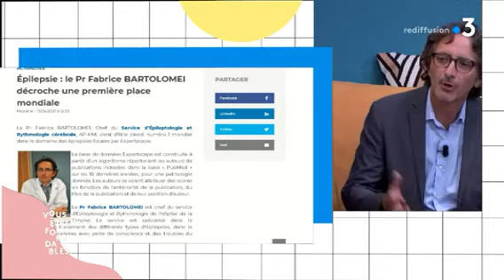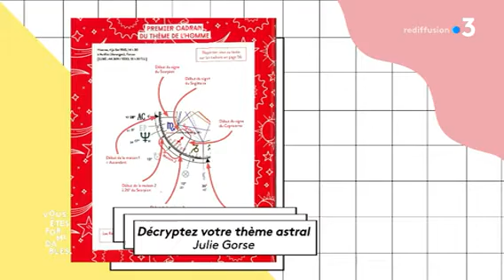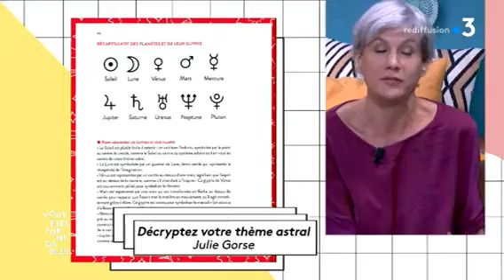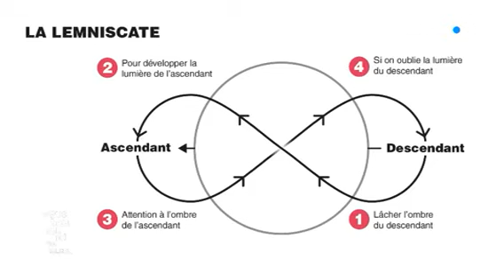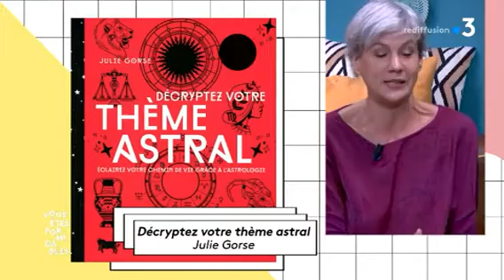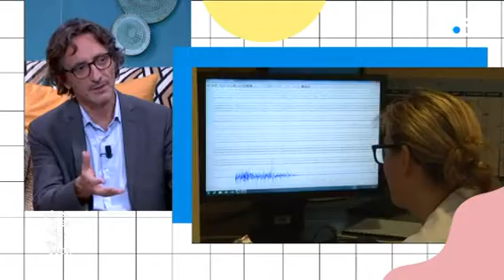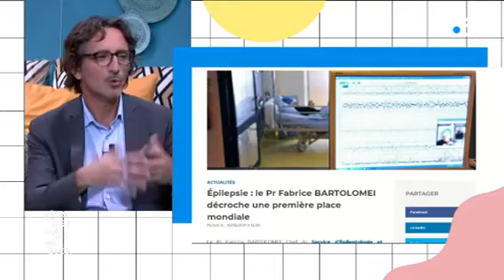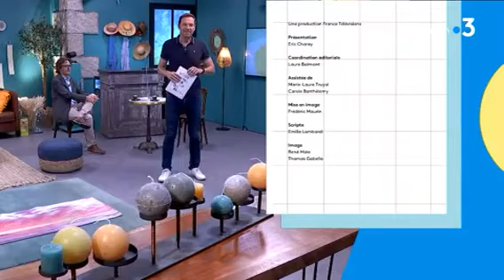Fabrice Bartolomei est invité sur France 3 pour parler de l'épilepsie, rencontre de celui-ci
Fabrice Bartolomei, chef du service d'épilepsie et de rythmologie cérébrale de l'hôpital de la Timone à Marseille, est invité pour parler de l'épilepsie.